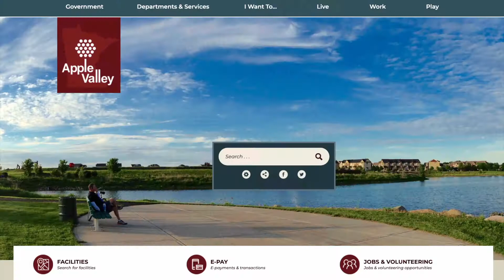Fire Department Open House Promo - October 2022